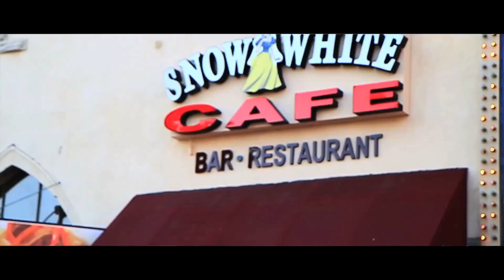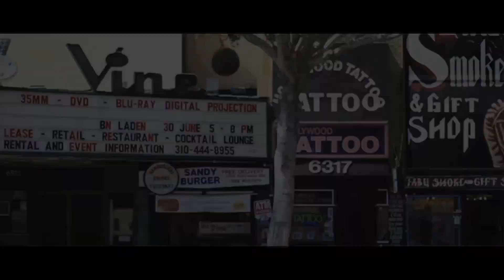Keane - Bend and Break (Basto Remix) [Exclusive Video]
Lyrics

When you, when you forget your name
When old faces all look the same
Meet me in the morning when you wake up
Meet me in the morning then you'll wake up

If only I don't bend and break
I'll meet you on the other side
I'll meet you in the light
If only I don't suffocate
I'll meet you in the morning when you wake

Bitter and hardened heart
Aching waiting for life to start